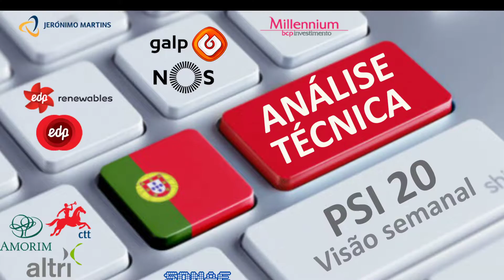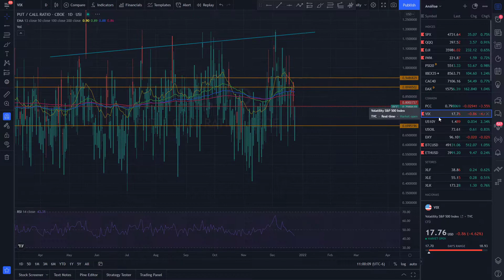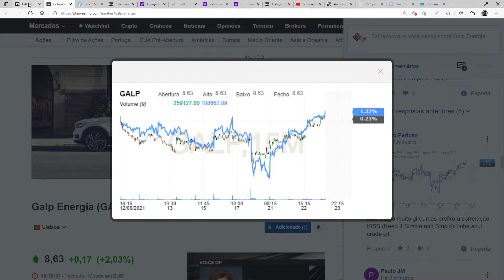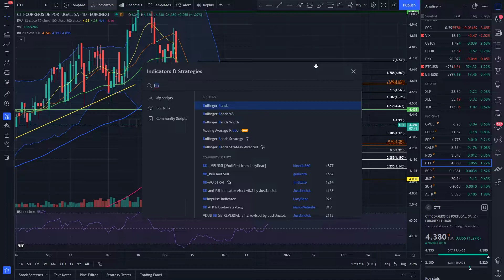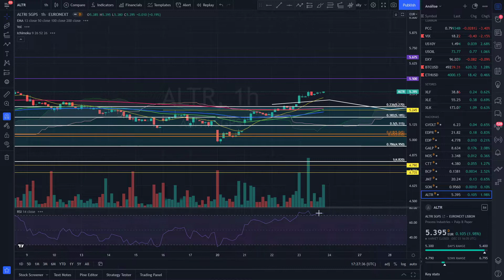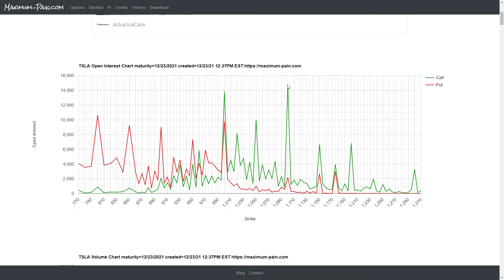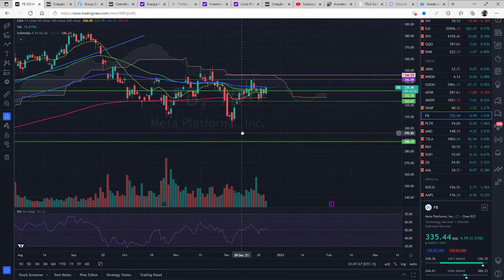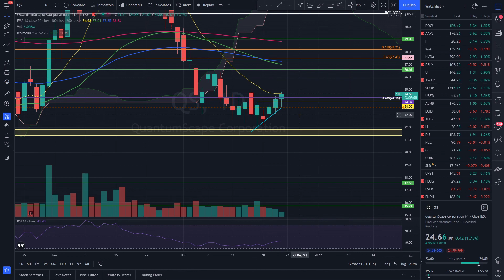Está tudo a correr bem!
Análise técnica a 11 acções do PSI20 e indicadores a 21 de Dezembro, assim como ações dos EUA.